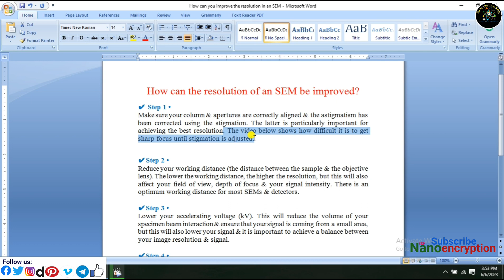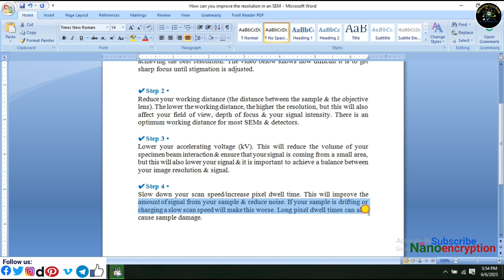How can we improve the resolution in an SEM?